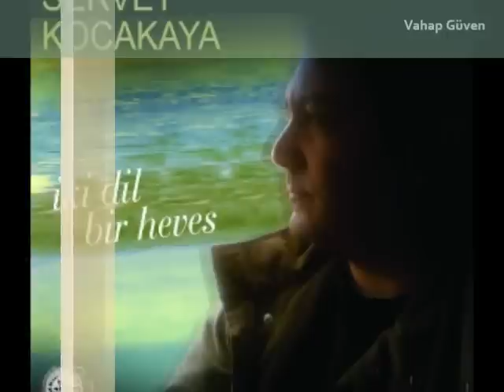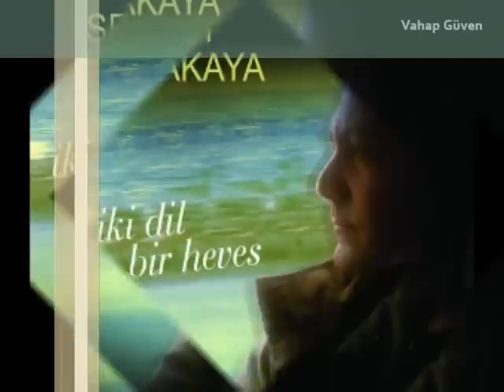Servet Kocakaya - Kuştım Şêrînê / Yeni Albüm 2011 / "İki Dil Bir Heves''